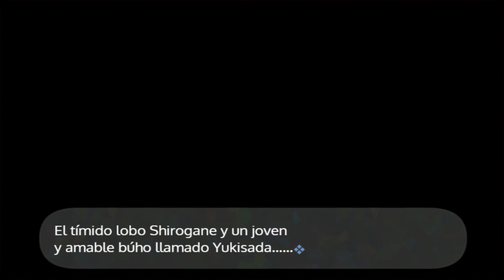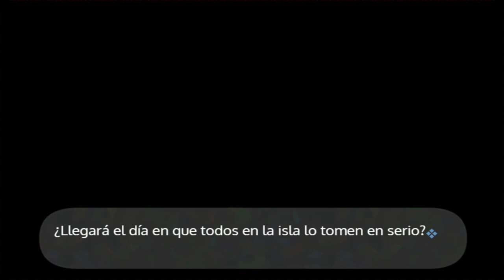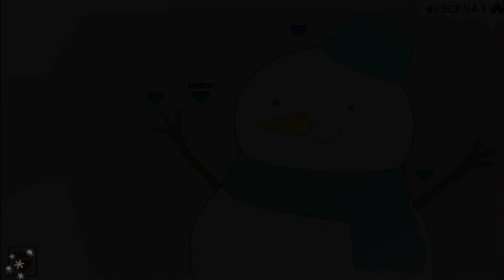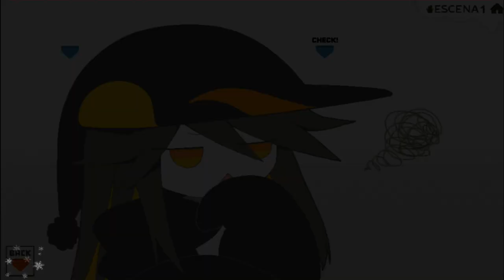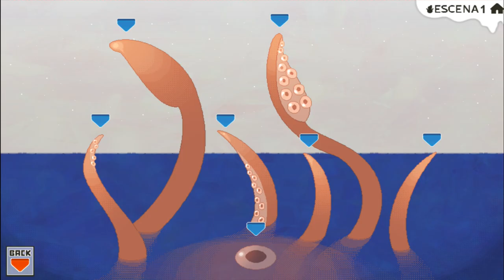Ice Scream "Vigilando la Isla Iceberg"-(Traducción al español)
Traduccion 1.1v beta del juego Ice Scream! :
-Ya contamos con la traducción al 100% y hasta nos dio tiempo de portearla a Android!(10-5),así que solo esperamos confirmación del autor para poder sacarla a la luz.